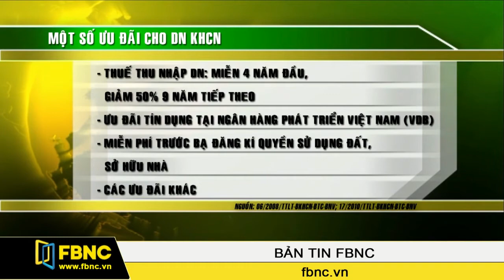Từ 2014: Tập trung phát triển mạnh số doanh nghiệp khoa học công nghệ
Gần 8 năm kể từ ngày Chính phủ ban hành Nghị định 80 - Nghị định đầu tiên quy định những ưu đãi và điều kiện để doanh nghiệp được công nhận là doanh nghiệp khoa học công nghệ nhưng số lượng doanh nghiệp được công nhận vẫn còn khá ít ỏi. Vì thế, Bộ Khoa học và Công nghệ đang lên kế hoạch để phát triển mạnh số lượng doanh nghiệp khoa học công nghệ từ năm 2014.